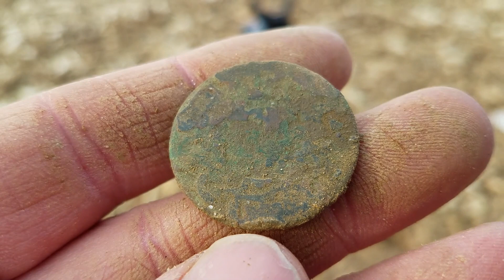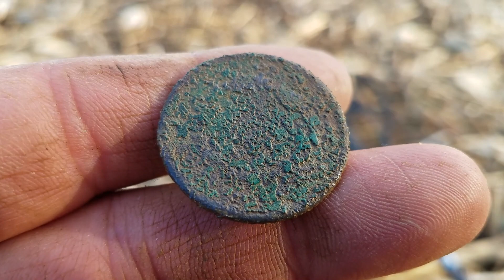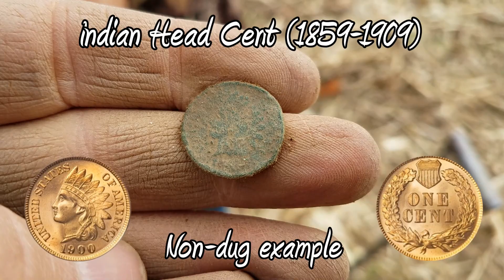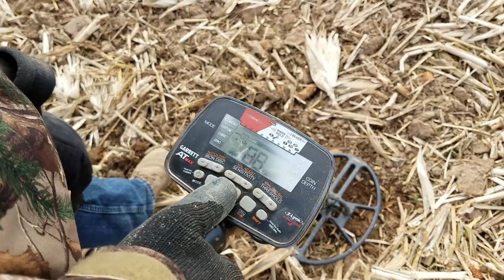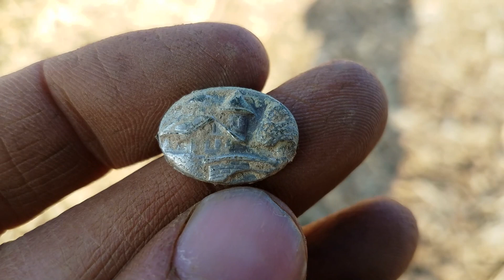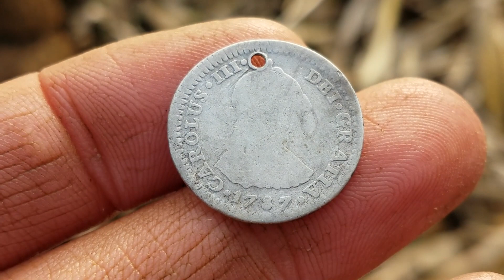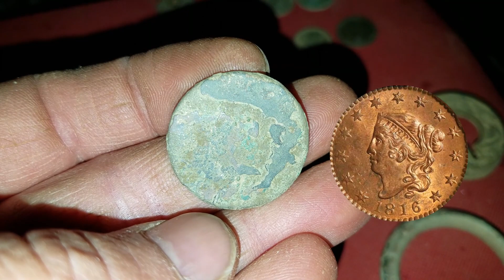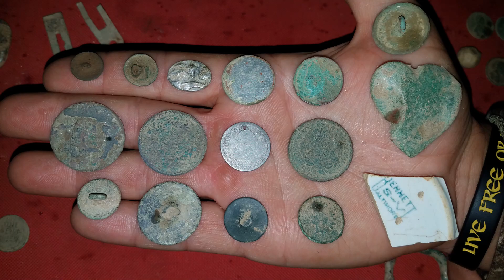Challenge Accepted! Treasure Hunting Bet for Old Silver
We return to the BiG Colonial Farm. We’ve dug some incredible coins and relics from this site, but no Early Silver. We try in a different field this time. Brad & Kurt make a bet for the first silver coin. The coin has to be silver and has to be Seated Liberty (1892) or older to cash in. Challenge Accepted!!